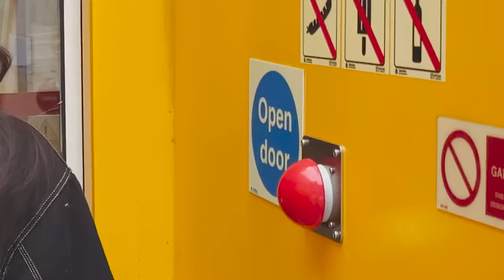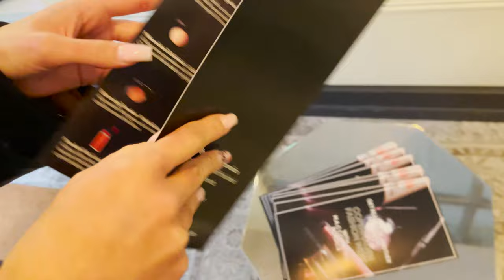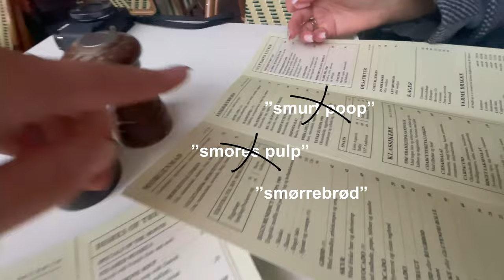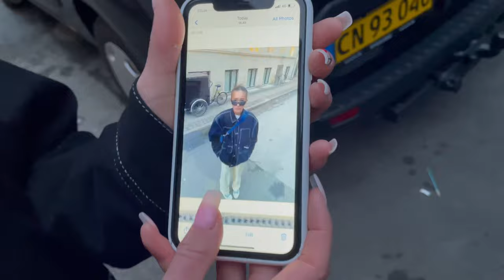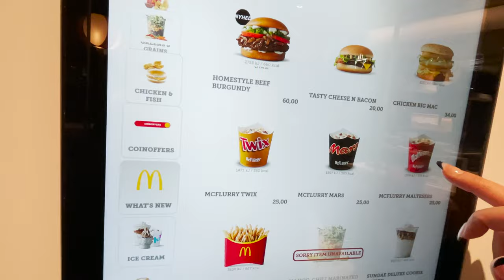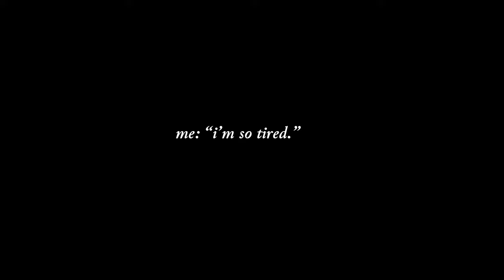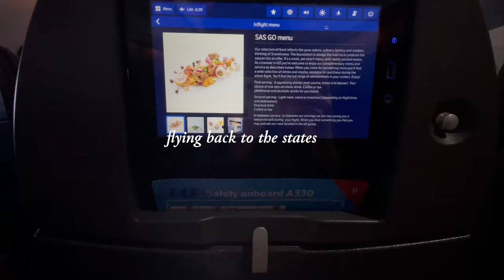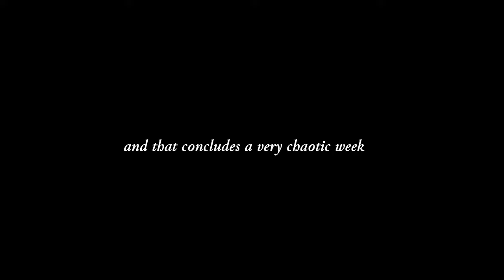i went to copenhagen fashion week | more 1nternet gfs, haul, danish food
(and thank you for 10k 💖 )